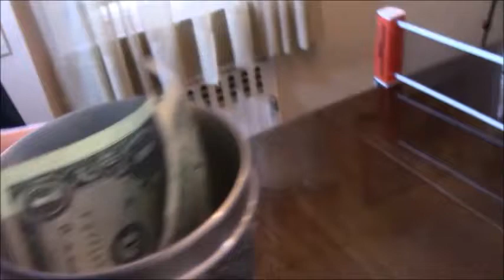Ping Pong Short Film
A genuine battle between 2 men... in ping pong?! Intense warmups and and even more heated battle.
Directed - Greg & Chris
Edited - Chris
Bloopers - Well. You'll see.